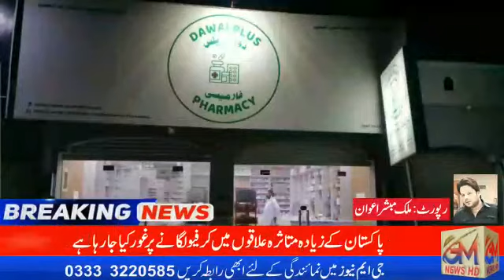دوائی پلس فارسی کے ایم ڈی عمر فاروق نے ماسک تقسیم کیے